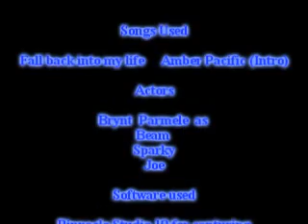The Monitors Ep 1 "Forever"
Sparky, Beam and Joe arer forerunner AI. They monitor installation 06.  The only problem is they are trapped in a flood containment structure.